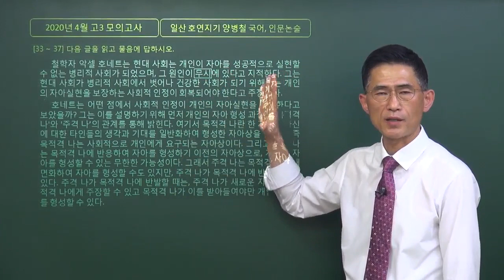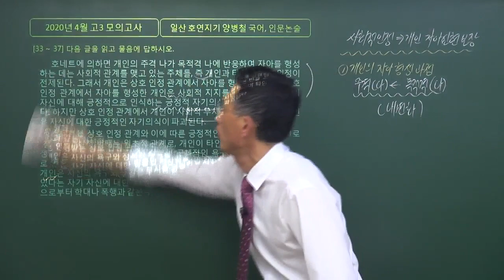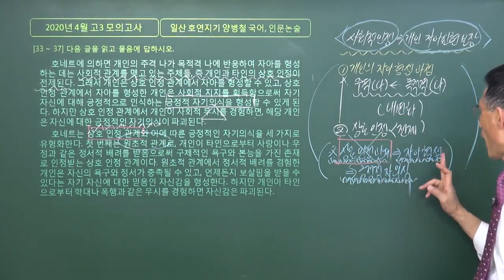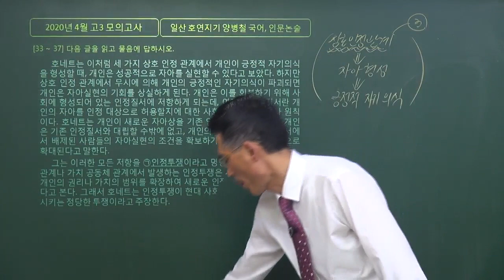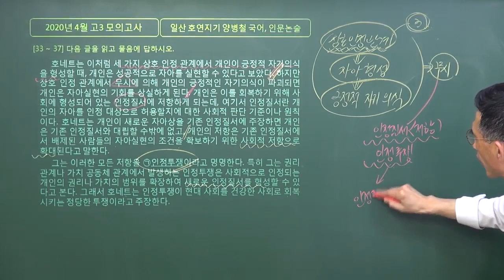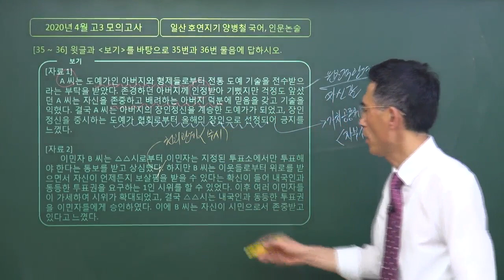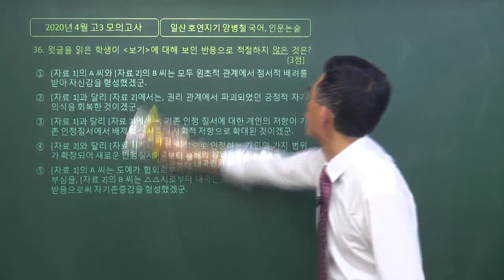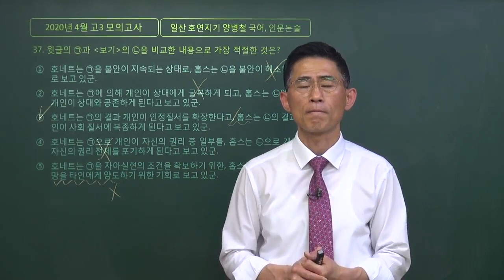악셀 호네트 인정 이론, 상호인정관계, 자아형성, 자아실현, 원초적관계, 권리관계, 가치공동체관계, 인정질서, 인정투쟁 2020년 4월 고3 모의고사 33번~37번 인문 지문 해설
이 동영상은 2020년 4월 고3 모의고사 33번~37번 인문 지문 악셀 호네트의 인정 이론'을 해설한 동영상입니다.